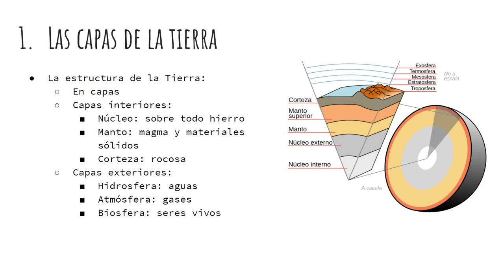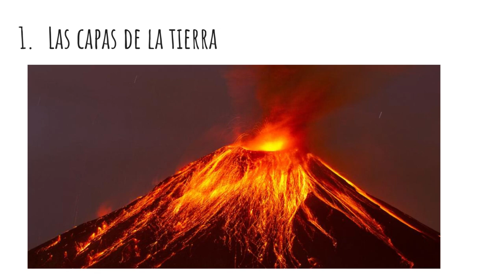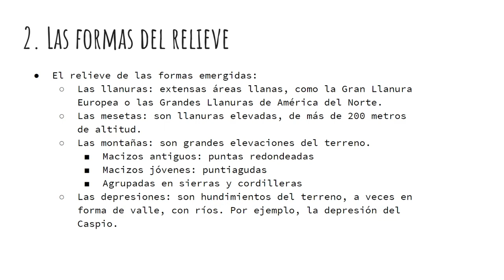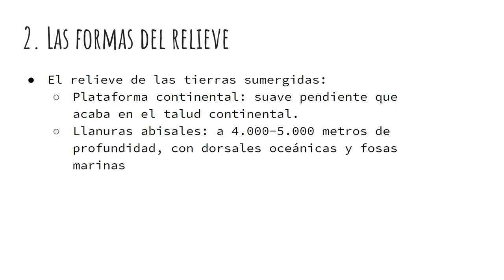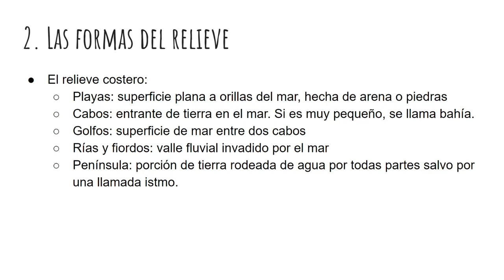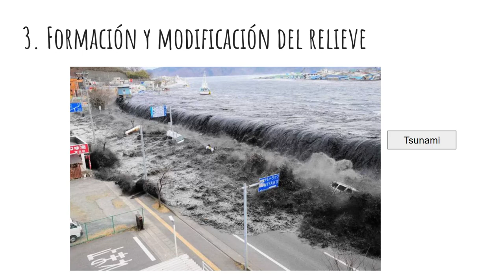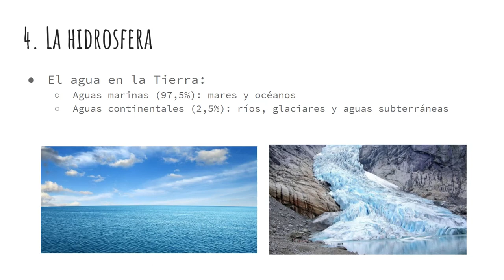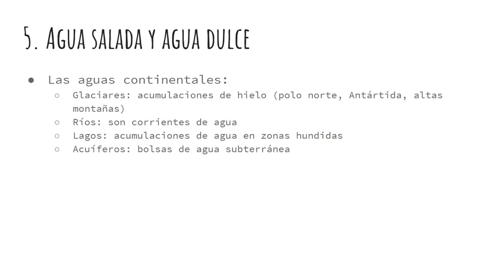Tema 2. El medio físico de la tierra